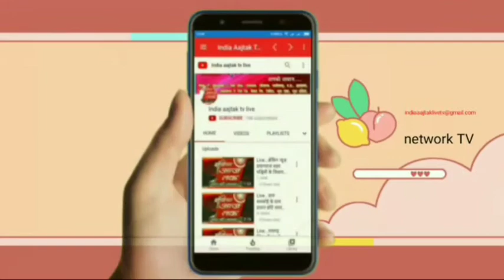Live बिना मास्क व सोशल डिस्टेंसिंग की धज्जियां उड़ाते दिखे ग्राहक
Share karo like karo बिना मास्क व सोशल डिस्टेंसिंग की धज्जियां उड़ाते दिखे ग्राहक

राजसमंद जिला मुख्यालय के मुख्य बाजार कांकरोली व राजनगर  में कई ग्राहक बिना मास्क के नजर आए। जिन्होंने सोशल डिस्टेंसिंग की पालना भी नहीं की उनके साथ छोटे बच्चे भी उन्हीं की तरह बिना मास्क में नजर आए।
इस तरह की छोटी-छोटी लापरवाही  से ही  कई लोग  तीसरी लहर को निमंत्रण दे रहे हैं।

 कैमरा मेन लोकेश के साथ प्रदीप सोलंकी की रिपोर्ट